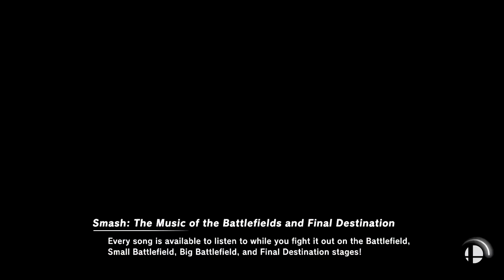Super Smash Bros Ultimate Amiibo Fights – Sora & Co #131 Battle at Smashville